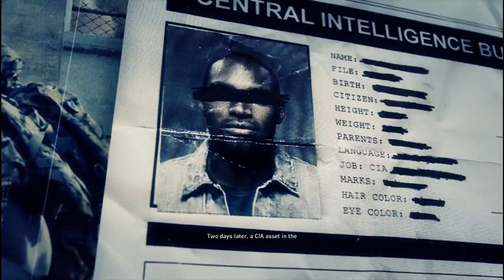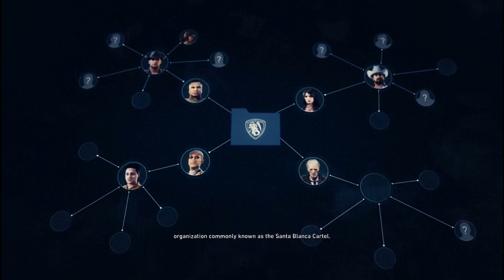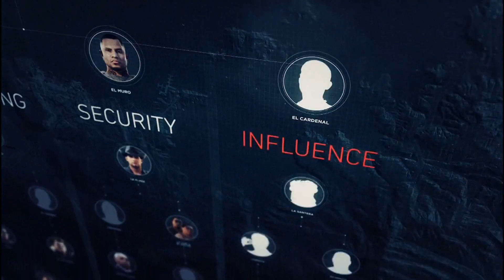Tom Clancy's Ghost Recon Wildlands | Part 1 | Great Start!!!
Daniels Back c: